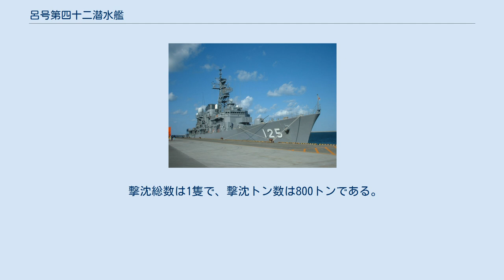呂号第四十二潜水艦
呂号第四十二潜水艦（ろごうだいよんじゅうにせんすいかん）は、日本海軍の潜水艦。
 1941年（昭和16年）の昭和16年度計画（マル臨計画）により1942年（昭和17年）4月27日、佐世保海軍工廠で起工。
1942年10月25日進水。
1943年（昭和18年）8月31日に竣工し、二等潜水艦に類別。
同日、舞鶴鎮守府籍となり、訓練部隊である第一艦隊第11潜水戦隊に編入された。
 11月25日、第11潜水戦隊は第六艦隊所属となる。
 30日、第34潜水隊に編入。
 12月4日、呂42は舞鶴を出港し、12日にトラックに到着。
23日、トラックを出港しエスピリトゥサント島周辺海域に進出。
1944年（昭和19年）1月4日、 南緯15度27分 東経171度28分 / 南緯15.450度 東経171.467度 / -15.450; 171.467のエスピリトゥサント島東方200浬地点付近で米自走浮きタンクYO-159を雷撃し撃破。
損傷したYO-159は米軍によって自沈処分となった。
24日、トラックに到着。
28日、特設潜水母艦平安丸（日本郵船、11,616トン）に横付けして魚雷の補給を受ける。
 2月17日、呂42はトラック島空襲により来襲した米機動部隊の迎撃のためトラックを出港。
19日にトラックに戻った。
 25日、呂42はトラックを出港し、クサイ島東方沖に進出。
3月1日、クェゼリンを偵察し、その後クェゼリン南東120浬地点付近を哨戒する。
4日、再度クェゼリンの偵察に向かうが、米軍の哨戒機により警戒が厳しく、接近することができなかった。
6日0800、ミレ南西40浬地点付近で輸送船6隻からなる輸送船団を発見。
15日朝、ミレ南西70浬地点付近で戦艦1、空母5隻の機動部隊を発見。
16日、西北西に100浬離れた地点に移動。
18日、西方に80浬離れた地点に移動。
21日、ポナペ南方240浬地点付近で輸送船3隻からなる輸送船団を発見。
23日には、伊32が発見した米機動部隊の捜索に向かう。
28日、トラックに到着。
 4月12日、呂42はトラックを出港し、カビエン北方沖で発見された米機動部隊の迎撃に向かった。
14日、トラックに到着。
17日、トラックはB-24の空襲を受ける。
呂44は空襲を回避するため潜航するも、同じく潜航した呂44と接触事故を起こしたため損傷。
23日、トラックを出港し、30日に横須賀に到着。
 5月15日、呂42は横須賀を出港し、マジュロの偵察の後あ号作戦のためクェゼリン北北東沖に進出する予定だったが、メジュロの偵察は延期となったため直接哨戒区域に向かった。
10日、マジュロとクェゼリンを偵察するよう命令を受けるが、この時に命令を受け取った反応を最後に消息不明。
 アメリカ側記録によると、6月10日2330、クェゼリン北東沖で米護衛駆逐艦バンガスト(USS Bangust, DE-739)が船をレーダー探知。
確認に向かったところ、まもなく浮上している潜水艦を発見。
発光信号で応答を求めたところ、潜水艦は急速潜航していった。
それから8時間ほど、バンガストは現場海域にとどまり潜水艦を捜索した。
その結果、翌11日に潜航中の潜水艦をソナー探知。
バンガストはヘッジホッグを24発ずつ、合計4回投下した。
4回目の攻撃を行った後、水中で大爆発音を聴取した。
その爆発はすさまじく、バンガストの船体のつなぎ目に亀裂が入るほどだった。
その後潜水艦の浮上しようとする音が聞こえたが、まもなく見失った。
午前中には、大きな重油の帯が現場海域を漂っていた。
これが呂42の最期の瞬間であり、第34潜水隊司令・山田隆大佐、艦長の工藤芳之助大尉以下乗員73名全員戦死。
沈没地点はロイ＝ナムル島東方40浬地点付近、 北緯10度05分 東経168度22分 / 北緯10.083度 東経168.367度 / 10.083; 168.367。
 7月12日、サイパン方面で亡失と認定され、8月10日に除籍された。
 撃沈総数は1隻で、撃沈トン数は800トンである。